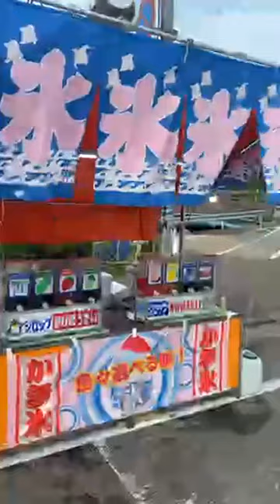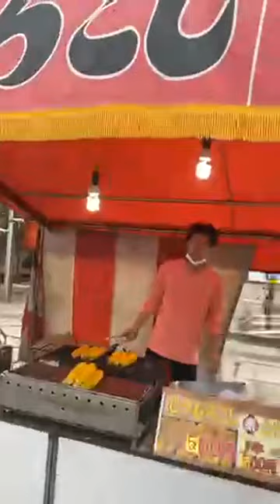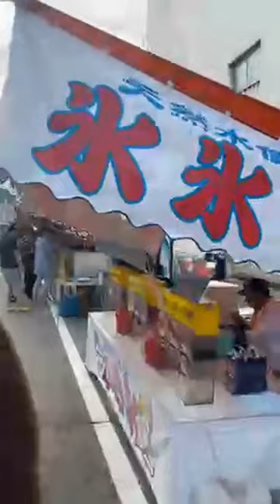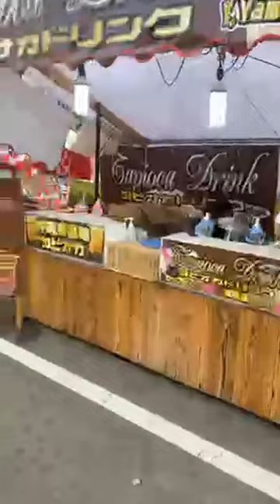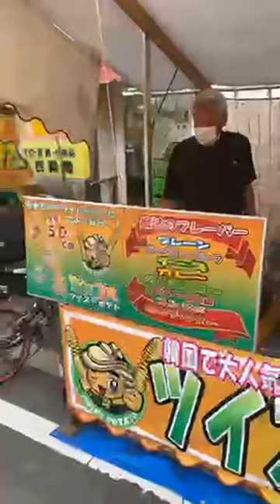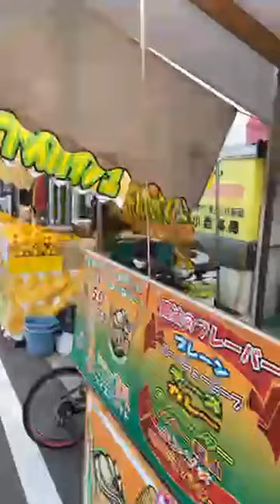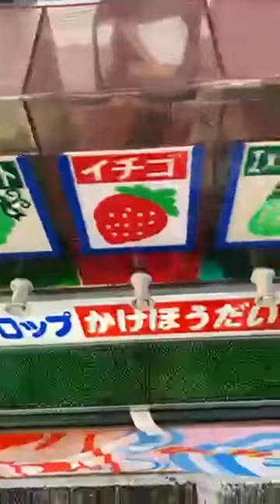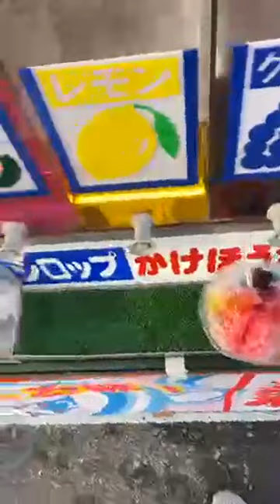Why I Went With Strangers to a Strange Festival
Wah dih story Seh? The party didn't dun till marnin come!
What is this live footage about? I went to the Abare Festival in, Noto Japan with friends. We got there at around 4 pm (2 hours+ drive) and we stayed until 1i:45 pm or so).
(Long Explanation)
I met Hiroshige (Hiro) whose father is a priest and he is a helper. Hiro says:
"Thanks Pauline for going live with our festival! For those who may wonder what the heck is this all about - the festival (Abare Matsuri) started hundreds of years ago, wishing for stopping the locally spread disease then (just like we fight COVID today). The local god is carried with the portable shrine (Mikoshi) that people carry througout the town, gets done in ... supposedly as he is pleased with such 'rampage'.
The atmosphere is unreal - If anyone comes to Japan in July, come visit us!"

I say: Please go. My people the "licks" was real and the energy fantastic. We left after they dunked (near drown that shrine-- LOL) and then hauled it out for more "licks" in the streets and then an ultimate burning!

Sorry, I can't make my regular video today nor edit this one. I have editing software issues. I'll post on Thursday.